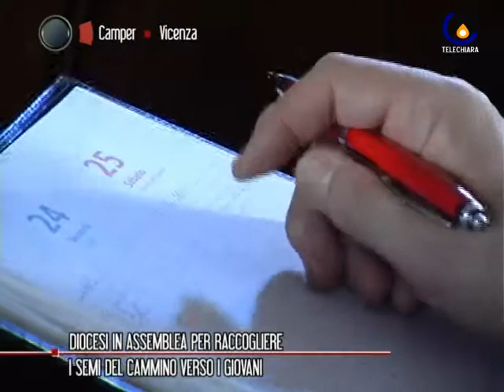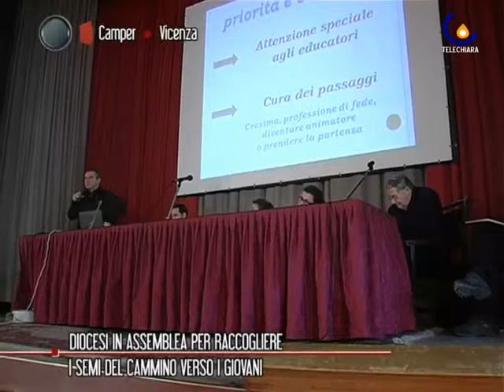110216 Giovani sul palco per parlare di fede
Vicenza - Nell'ultima Assemblea del Clero, la Diocesi analizza il proprio rapporto con i giovani (Giulia Salmaso)